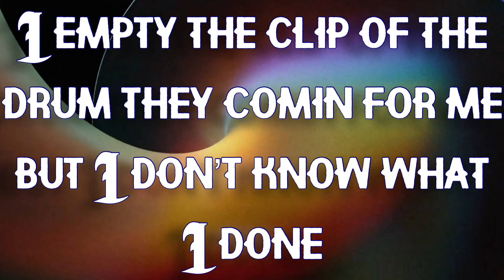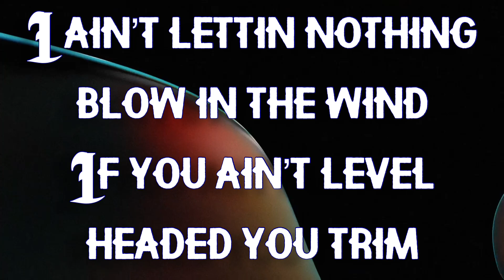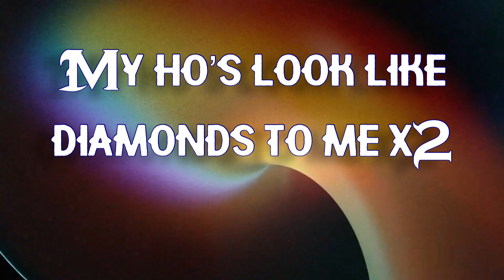WhosBlare - Bands In My Jeans (Official Lyric Video)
WhosBlare on every social media & Website

I Had The Awesome Opportunity To Work With Dutch Revz For This One
Go Check Out His Amazing Beats

Follow WhosBlare (@WhosBlare on every social media platform)
                     @Lv.zy on snapchat
(Extra tags).               [IGNORE BELOW]